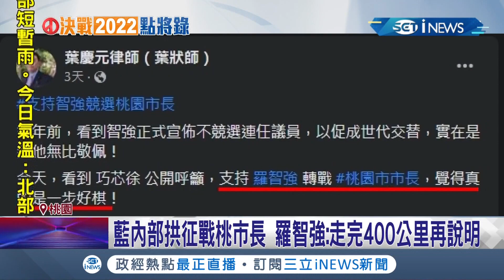先賣個關子? 徐巧芯舉"五理由"推羅智強戰桃園市長 本人回應"待謝票完後宣布"! 鄭運鵬酸:藍不了解現在的桃園.以為派誰都可以!│記者 周楷 黃大風│【台灣要聞】20220211│三立iNEWS